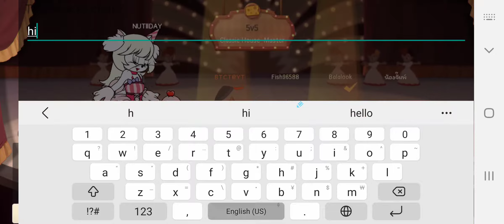Tom and jerry chase-----#35(play with my celebrity--NUTIIDAY !)